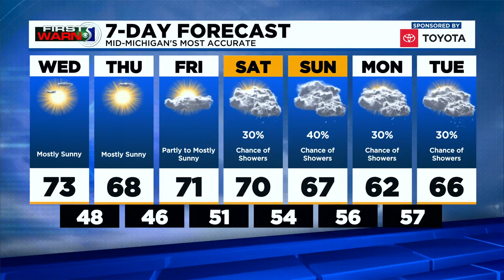First Warn 5 Forecast, Tuesday Evening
Chief Meteorologist Bryan Bachman has your latest First Warn 5 Forecast!